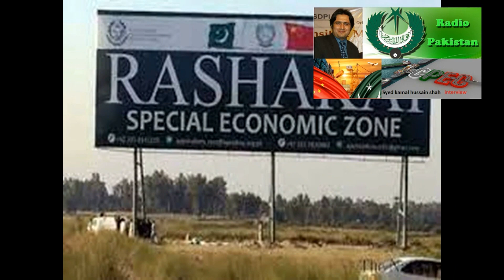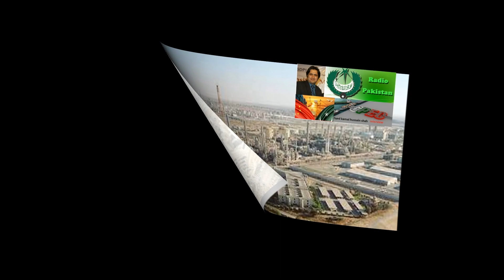Economic development PMIK Program | Cpec | Full SWING rashkai | Syed Kamal Hussain Shah interview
Economic development PMIK Program for housing Youth Cpec in Full SWING rashkai sez Syed Kamal Hussain Shah interview